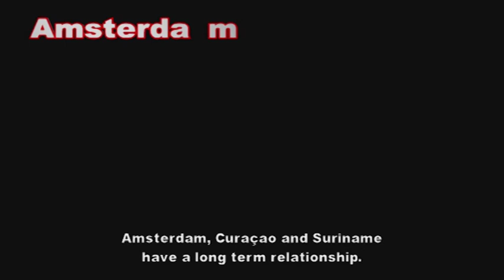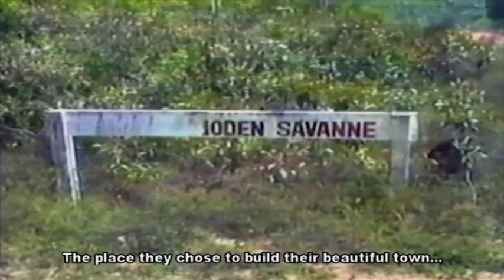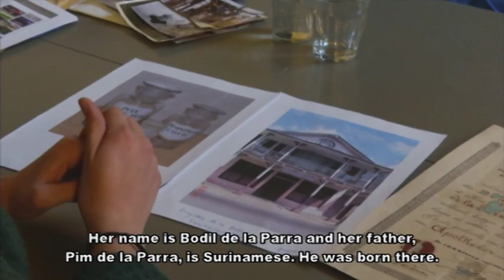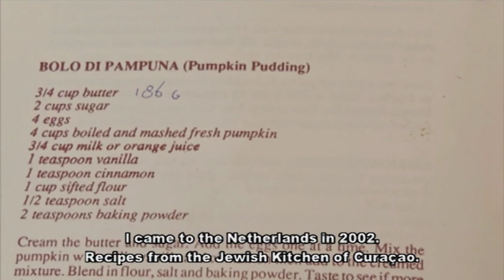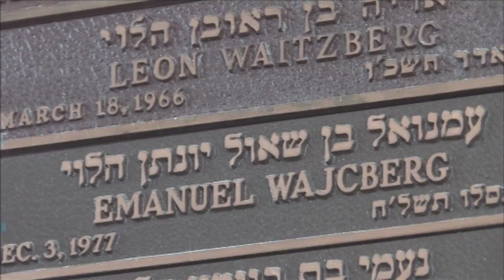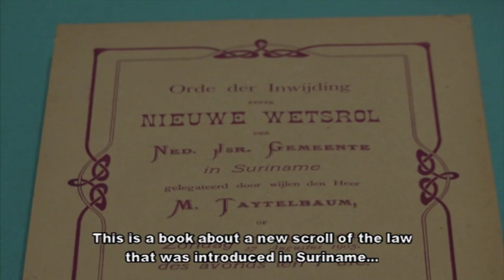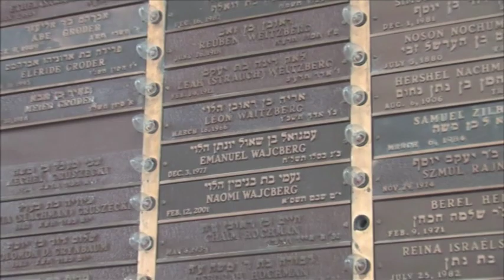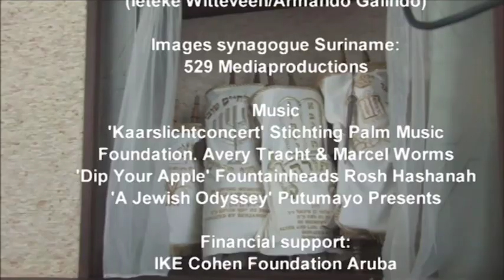A Kippah in the Caribbean (docu)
This documentary 'A Kippah in the Caribbean' is about the quest for Jewish Caribbean identity. The diaspora of Jewish people in Suriname and the Dutch Antilles. Made by Tanja Fraai & Mike Ho Sam Sooi for WeConnect.
Dutch spoken with English subtitles. 60'00.